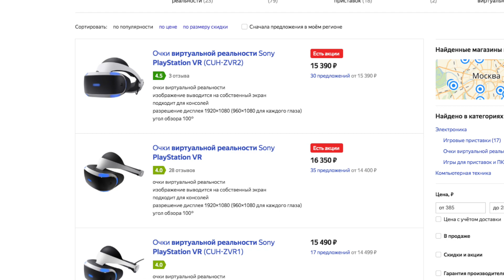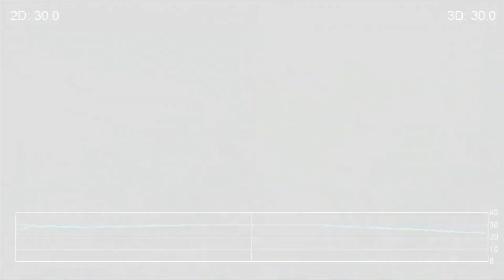Почему VR на консолях не имеет смысла